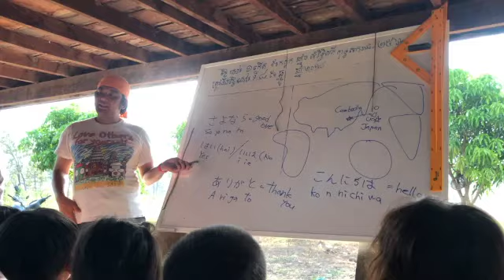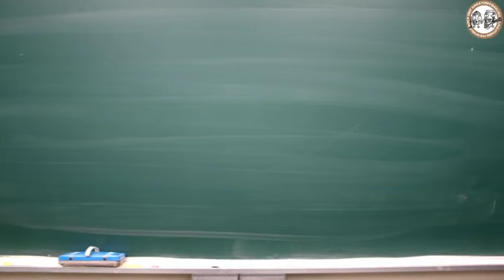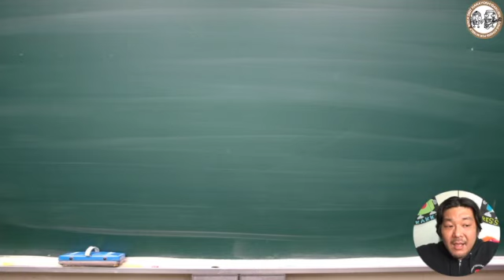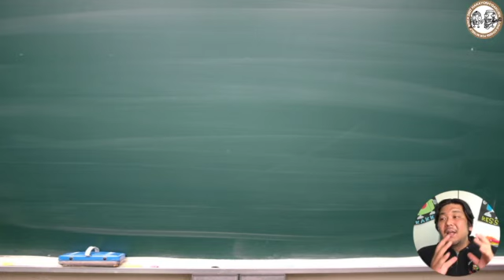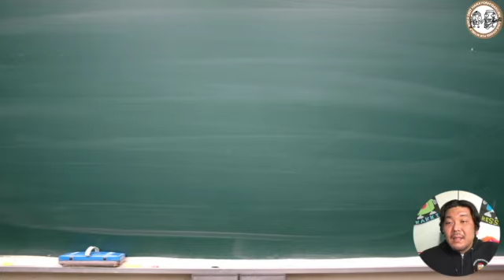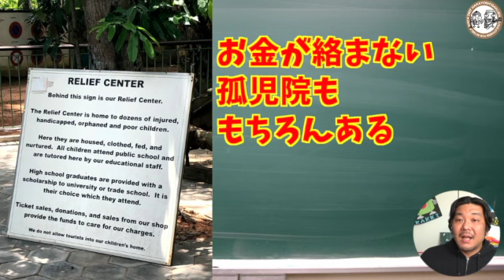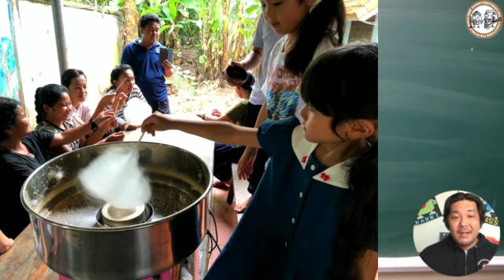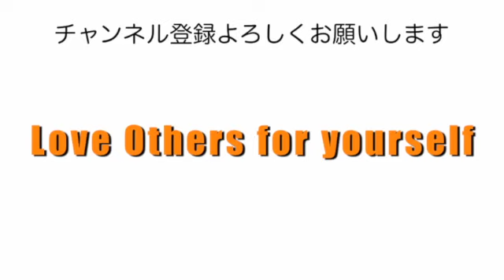SDGs学園「カンボジアを学ぼう！vol.５孤児院中編」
なかよし学園校長中村雄一と行く「カンボジアプロジェクト」。
カンボジアの内戦、地雷、子どもたち。
一緒に学び、「今、自分にできること」を見つけよう！

今回もなかよし学園プロジェクトの活動拠点の１つ「孤児院」を紹介。
今、孤児院に起こっている孤児院ビジネスのリアルな様子を学びながら
「今、自分に出来ること」を考える！